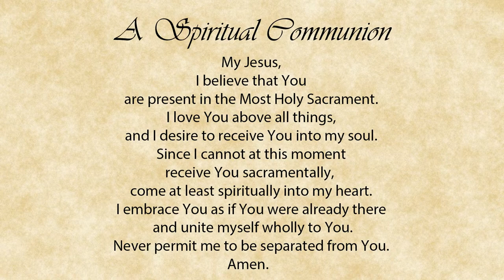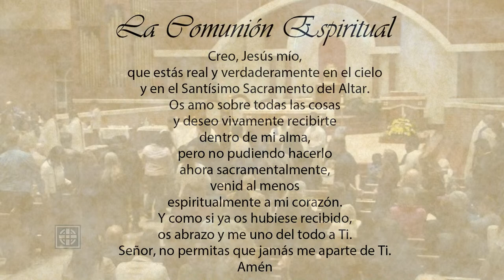Holy Thursday: Evening Mass of the Lord’s Supper / Misa Vespertina de la Cena del Señor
Join All Saints Catholic Church as we Livestream the Evening Mass of the Lord's Supper on Holy Thursday at 7:30 PM (Bilingual – English/Spanish) on Thursday, March 28. Please note that this Mass will remain available online after the first viewing on the following platforms.

Please see the link to the Worship Aid below for use during Mass:

Support our Online Mass
To help support the production of the All Saints Catholic Church livestream Masses, please make a contribution Weekly envelopes may also be mailed to: All Saints Catholic Church, 9300 Stonewall Road, Manassas, VA 20110.

Thank you for your continued support of our parish!

Únase a la Iglesia Católica de Todos los Santos mientras transmitimos en vivo la Misa Vespertina de la Cena del Señor el Jueves Santo a las 7:30 PM (Bilingüe – Inglés/Español) el jueves 28 de marzo. Tenga en cuenta que estas Misas permanecerán disponibles en línea después de la primera visualización en las siguientes plataformas.

Apoye nuestra misa en línea
Para ayudar a apoyar la producción de las Misas de transmisión en vivo de la Iglesia Católica de Todos los Santos, por favor haga una contribución en línea Los sobres semanales también se pueden enviar por correo a: All Saints Catholic Church, 9300 Stonewall Road, Manassas, VA 20110.

¡Gracias por su continuo apoyo a nuestra parroquia!

* Permiso para podcast /transmitir la música en estos servicio obtenido de ONE LICENSE, License A-701298.